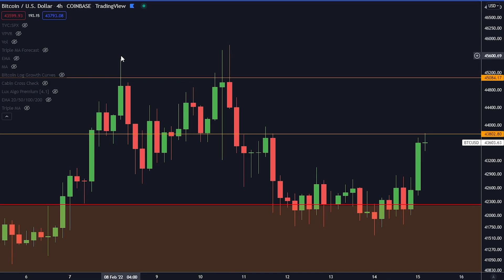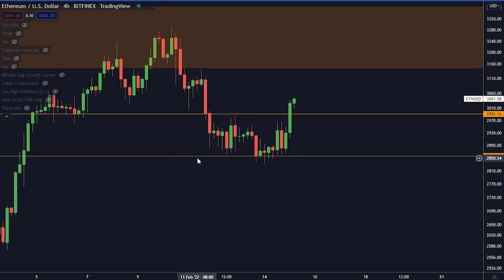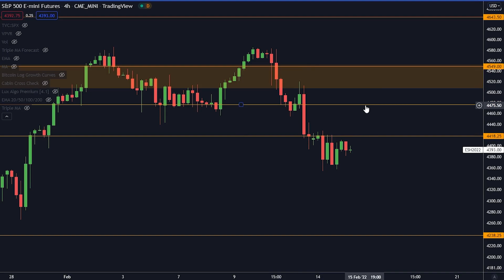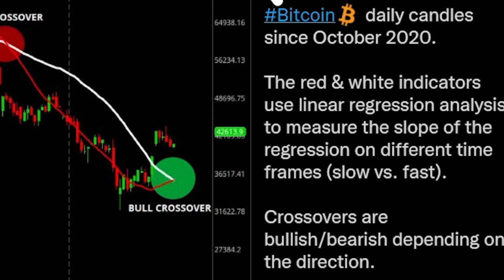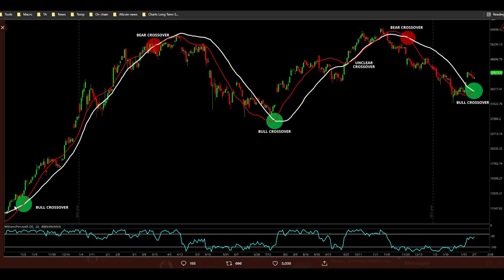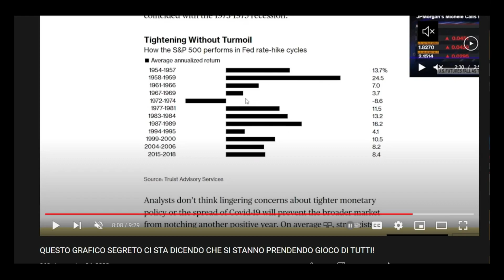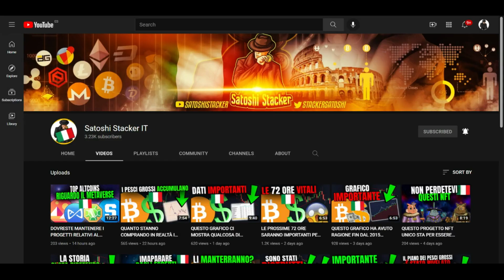NON CREDETE AL BITCOIN FUD QUESTO GRAFICO CI MOSTRA LA VERITÀ L'AUMENTO DEI TASSI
PASSA ALLE CRYPTO A TEMPO PIENO LAVORANDO COME CREATORE DI CONTENUTI!

⛓ 🔗 Link Utili 🔗 ⛓